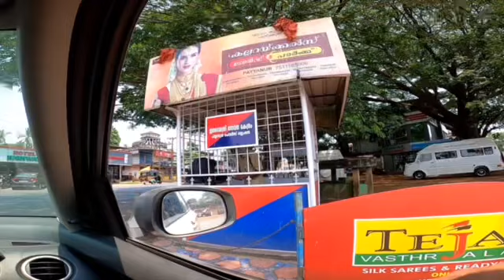Police n സന്തോഷമായി |police poki ?